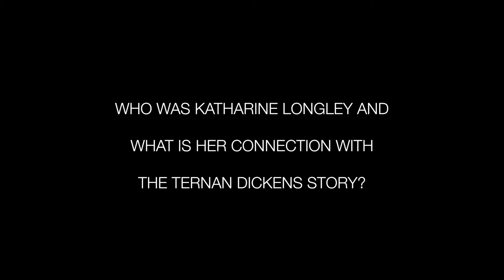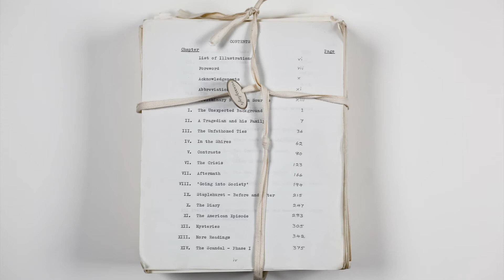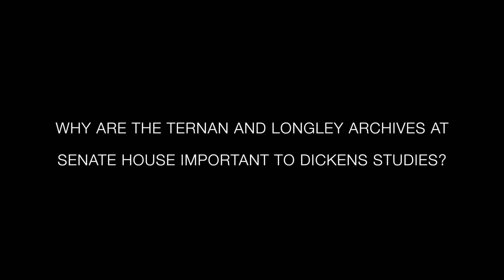The Ternan Family Papers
The Ternan Family Papers and Katharine Longley Papers at Senate House Library.

An introduction by Michael Slater Emeritus Professor of Victorian Literature at Birkbeck College, University of London